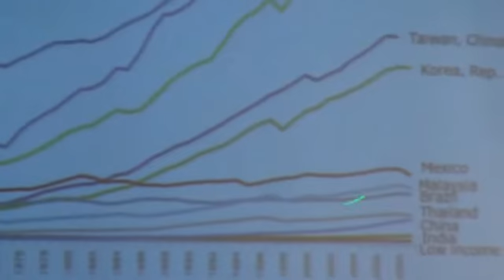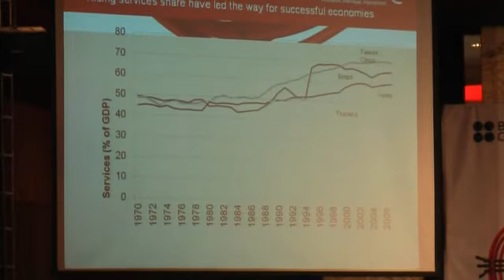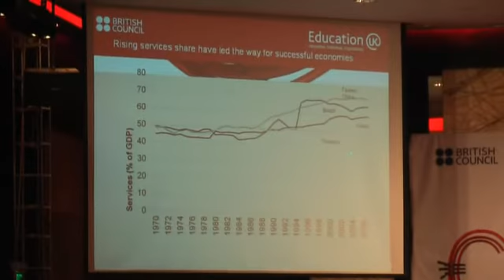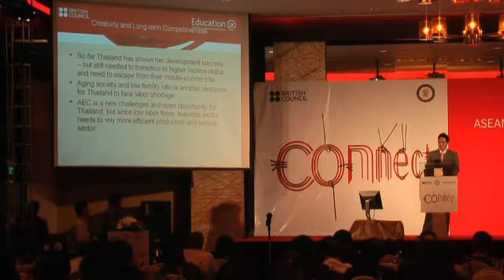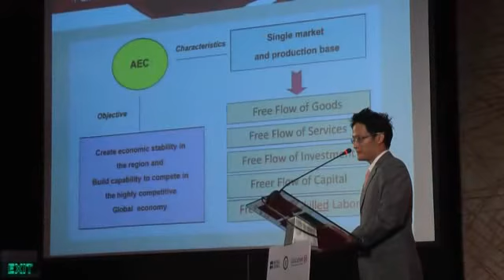Opening keynote address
Position statement on how far along the journey Thailand has travelled. What are the main challenges and the priorities for going forward? How is Thailand mapping out its role as a strong contributor to the ASEAN community?

Speaker: Associate Professor Piriya Pholohirul, Ph.D.
Associate Professor of Economics and Associate Dean of the International College of The National Institute of Development Administration